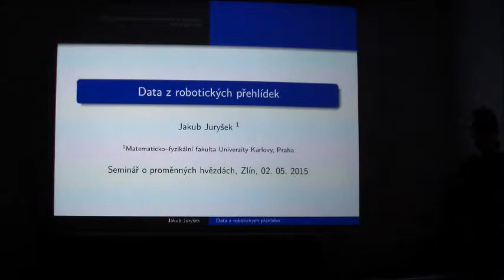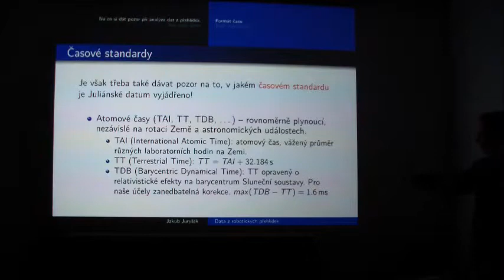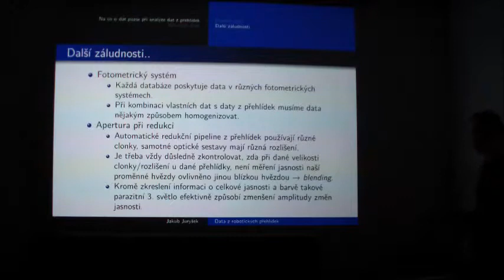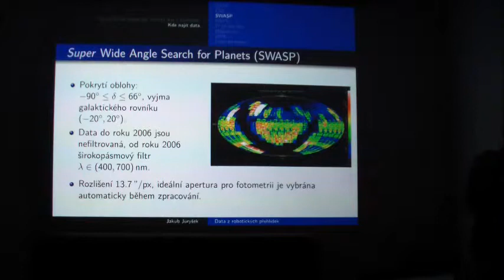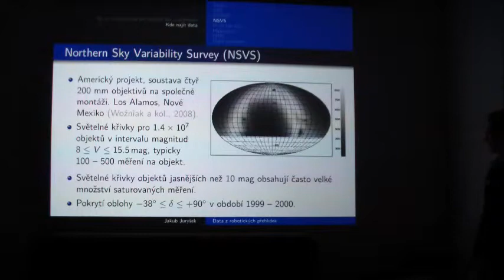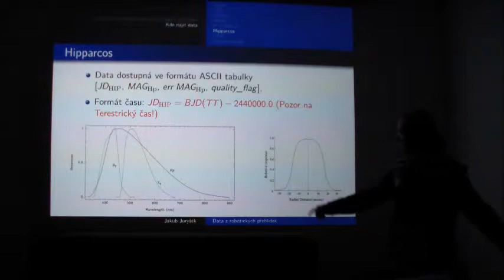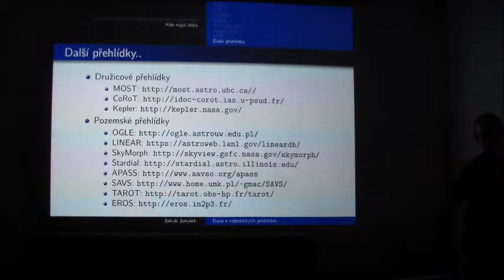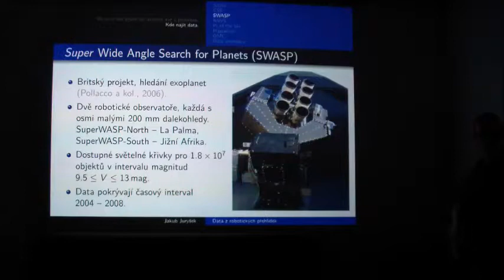Jakub Juryšek - Získání dat z robotických přehlídek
Jarní seminář o proměnných hvězdách 2015: Analýza nově objevených proměnných hvězd a setkání jejich objevitelů.

Hvězdárna Zlín
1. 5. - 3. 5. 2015

Kamera: Mgr. Martin Zíbar
Zpracování: Mgr. Kateřina Hoňková